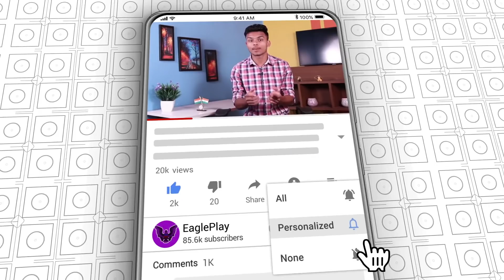Best Deals Of Online Sales, Salman Khan & Disha Patani Next Film, IPL fastest Ball, Kohli New Record